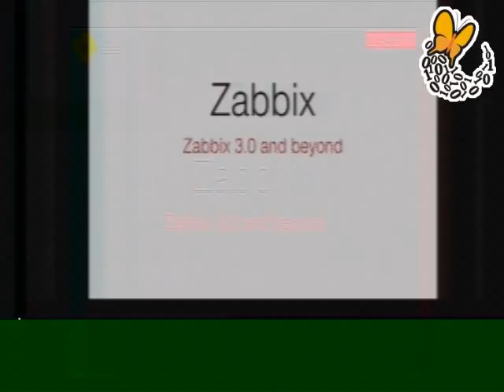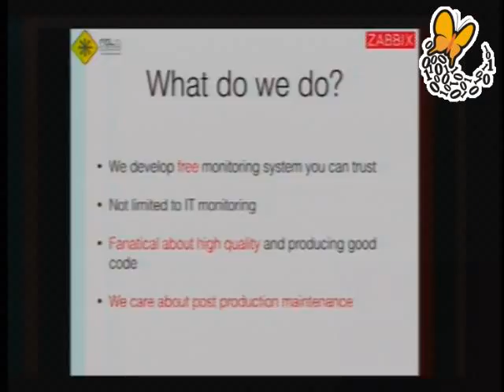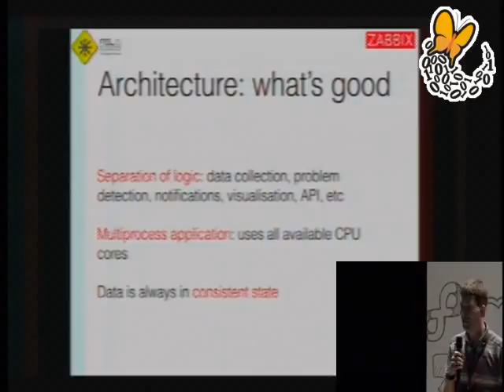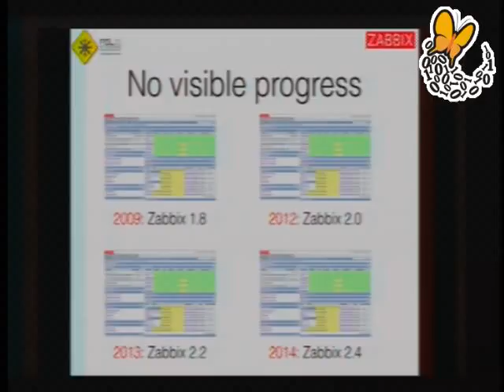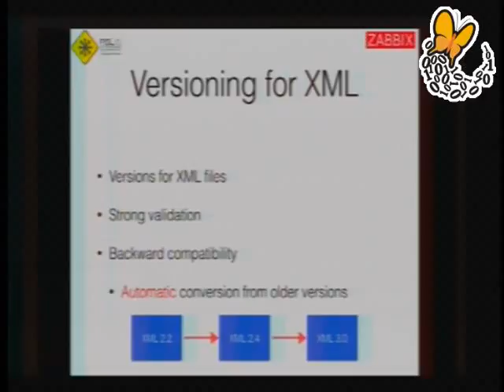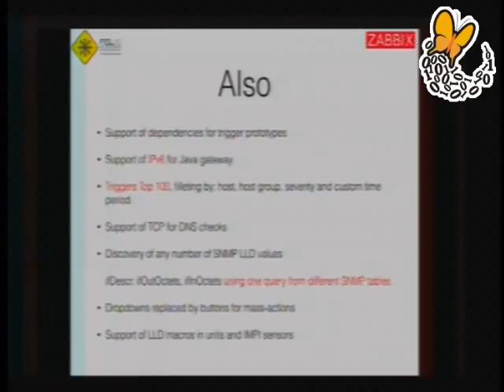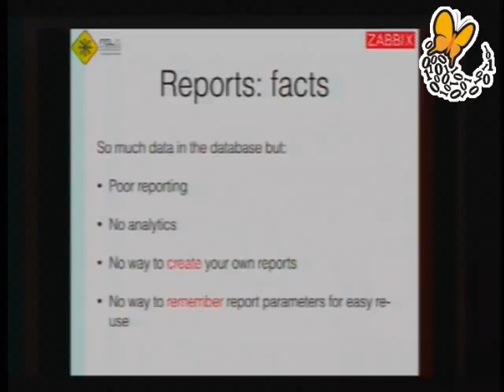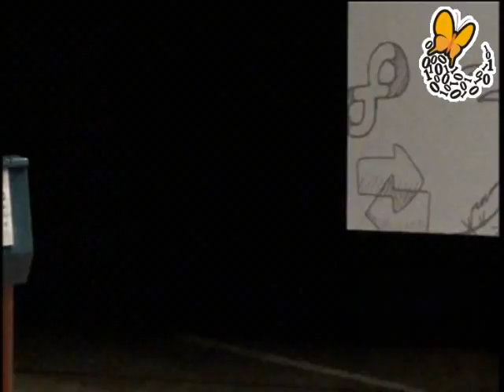Zabbix 3.0 and beyond !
Zabbix 3.0  o prximo grande lanamento em que estamos trabalhando no momento. Vou falar sobre as novas caractersticas desta prxima verso, sero detalhadas as novas funcionalidades que poder ser usadas para melhorar o monitoramento  j existente. Alm disso, vou compartilhar meus pensamentos sobre o futuro do Zabbix e o que podemos esperar para breve.

Alexei Vladishev